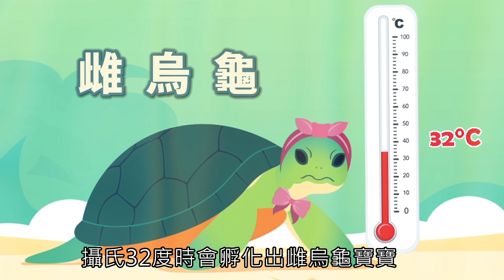【OOPS!嘎冷筍】EP.6 溫度決定烏龜性別｜創想鏡界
原創節目全新製作冷知識影片，爆冷門程度絕對冷嘎凍未條！
全片利用最夯AI繪圖科技繪製虛擬人像，並透過AI配音，顛覆傳統創意，大玩影音

EP.6 溫度決定烏龜性別
人類的性別決定於基因過程，但烏龜的性別竟然是取決於環境溫度高低！
根據《BBC知識》中文版介紹，烏龜的蛋在攝氏32度，就會孵化出雌烏龜，環境溫度來到26度則會孵化出雄烏龜。近年因全球暖化影響，烏龜性別比例也受到影響。該研究論文的第一作者布蘭奇．卡培爾博士表示，已發現有些窩裡孵化很少的公烏龜，「在較高溫度下孵化出來的公烏龜，比較可能出現特殊的基因組合，讓牠們可以抵抗高溫下的性別轉換，而這些公烏龜也是母烏龜的唯一選擇。」